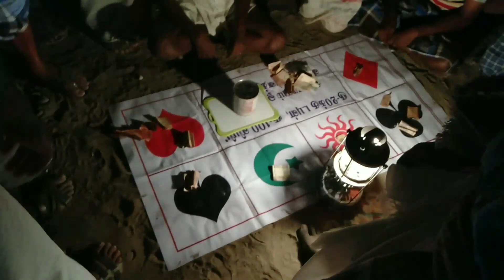Koonur Nadu Sri valavanta ayyanar Thirukovil Thiruvizha -2019